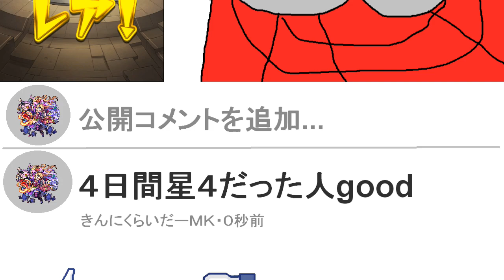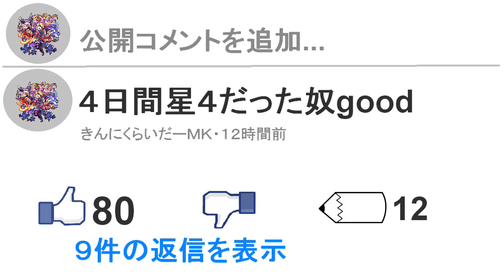【モンスト】コメント欄あるある。3500万人記念ガチャ全部星４だった人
3500万突破記念ガチャ、４日間連続星４でした。大手の人のコメント欄に面白いコメントを見かけたので動画にしました！
youtubeのコメント欄面白いですねｗ